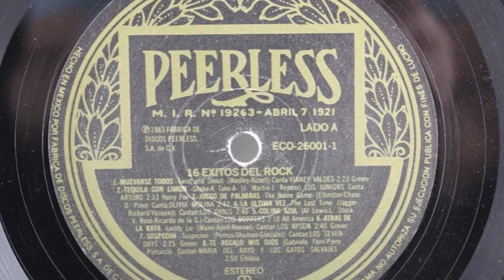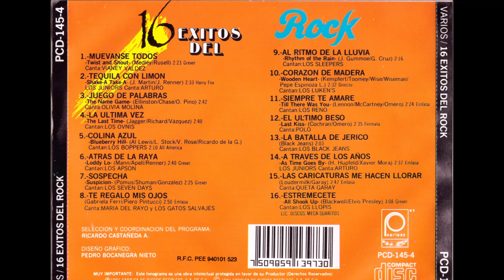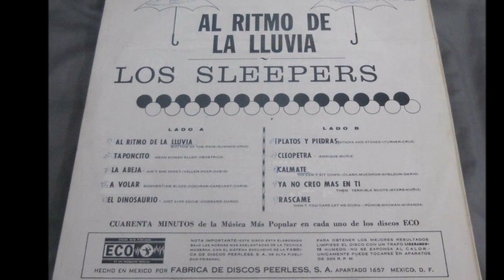Los Sleepers - Al ritmo de la lluvia (audio HQ HD)